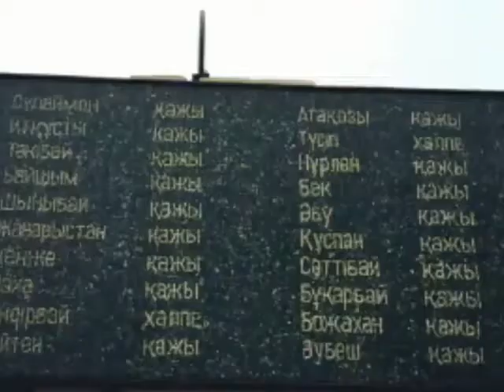Самалды Самсы- Орындаған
Текст
Самалды Самсы
Мади Дәуренұлы

Шалғайда жүрсем
сағынам сені
байтақ даламның бөлшегі
Алтыннан қымбат
әр түйір тасың
мен үшін артық өлшемі
Аядай ауыл
ағайын бауыр
қарызым саған көп менің
Балалық шағым
қуалап сағым
өзіңде өсіп көктедім

Ата қонысым
ар мен намысым
самалды самсы мекенім
Ата қонысым
ар мен намысым
самалды самсы мекенім

Жұпарың аңқып
Ауаңда бақыт
Тынығып, шаршап келгенде
Әлемнің жеті ғаламаты да
Татымас саған білгенге

Аядай ауыл
ағайын бауыр
Балалық шағым
қуалап сағым
өзіңде өсіп көктедім
Ата қонысым
ар мен намысым
самалды самсы мекенім
Ата қонысым
ар мен намысым
самалды самсы мекенім

Аядай ауыл
ағайын бауыр
Балалық шағым
қуалап сағым
өзіңде өсіп көктедім
Ата қонысым
ар мен намысым
самалды самсы мекенім
Ата қонысым
ар мен намысым
самалды самсы мекенім